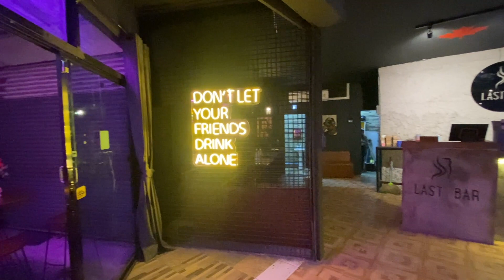Thailand Bar Owner Opens Up About His Mistakes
We have been open a month and this is how things have gone so far.

Do you want to speak to me about opening a business in Thailand?

MY FAVOURITE GEAR:
DJI Osmo 3
Tomtoc Sling
INIU Powerbank
Hollyland Lark M1 2TB -**